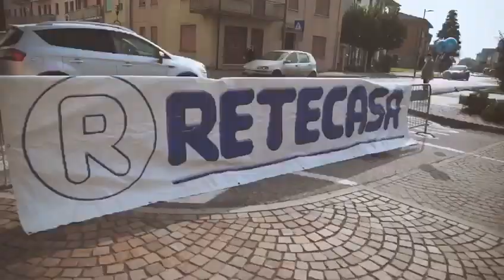I nostri primi 20 anni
Crescere, evolvere e innovare. Tutto ha un senso è una direzione precisa soltanto se si tiene sempre a mente la strada percorsa, le proprie radici. Il nostro ventesimo anniversario è stato un momento veramente importante per fare un’analisi di tutta la strada fatta e un trampolino per quella ancora da fare. Con voi e grazie a voi.